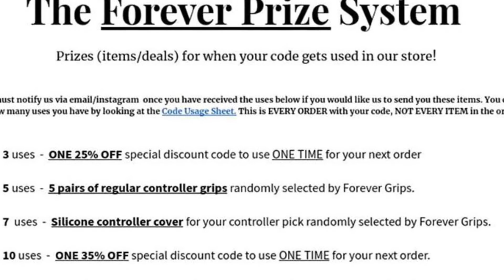New Subscription link in description